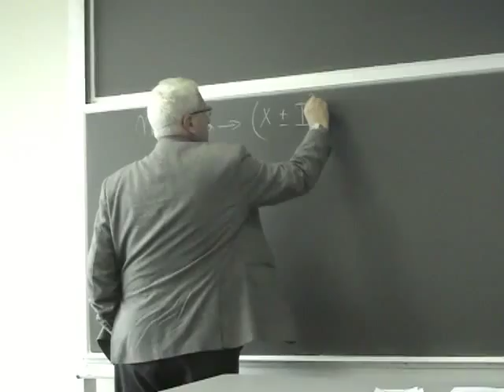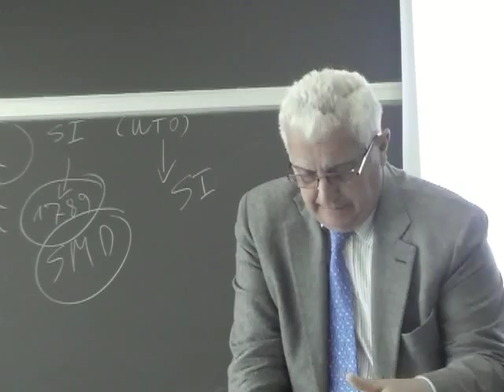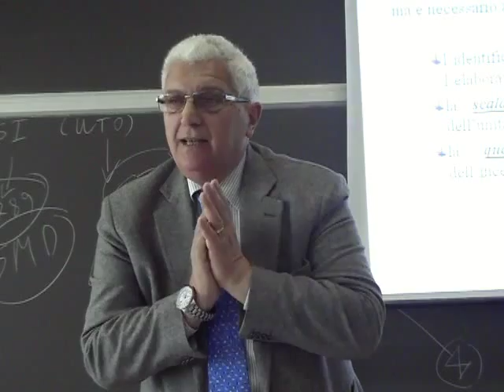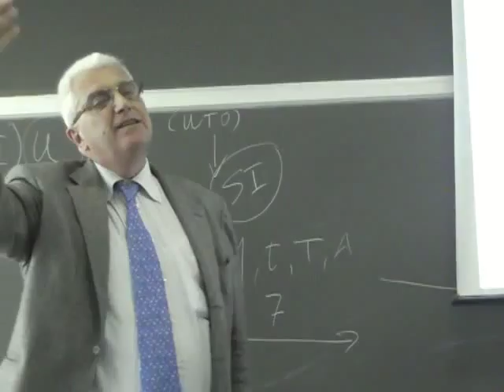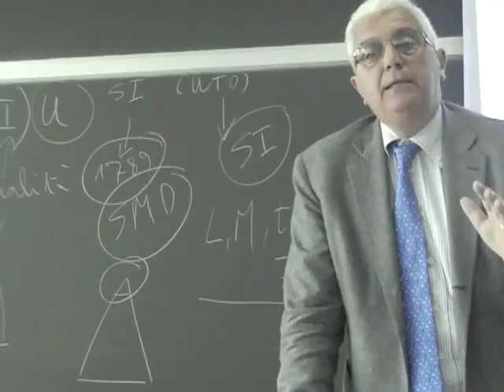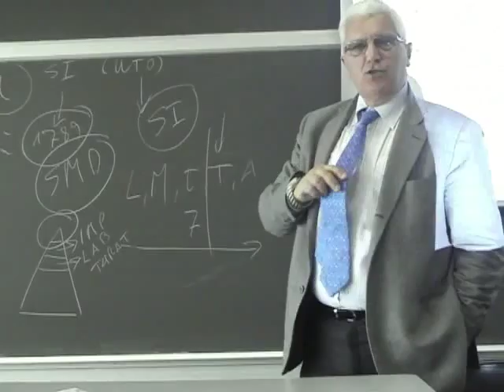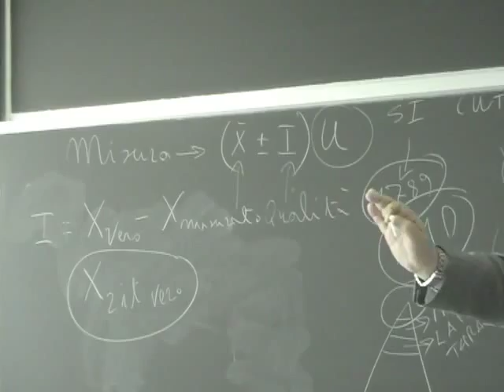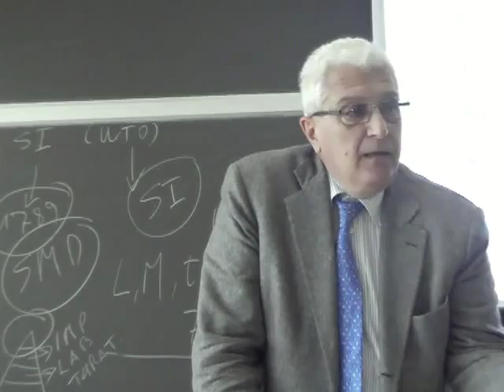Misure Lezione 2a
Campioni di misura, catena generalizzata di misura : il termometro a riempimento di fluido